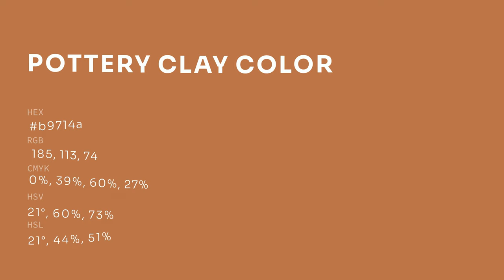Pottery Clay color b9714a hex color - Orange color - Cool color b9714a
What color is Pottery Clay ? b9714a hex color - Orange color - Cool color b9714a

Hex b9714a Color Code is also known as Pottery Clay color.